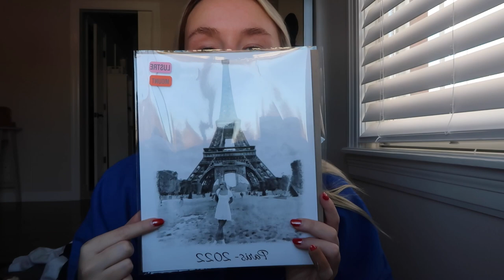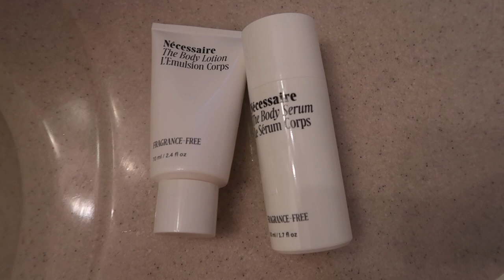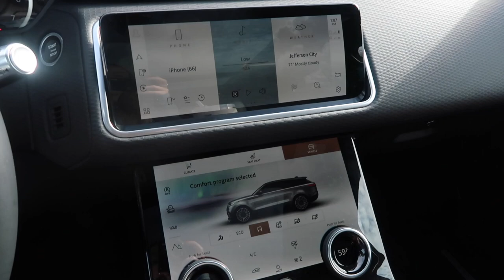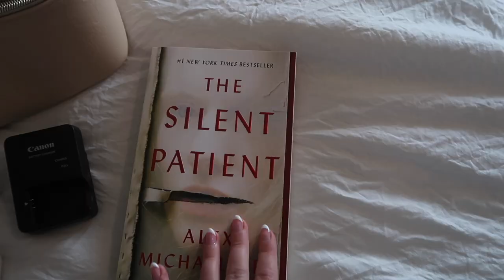VLOG: what I got for christmas, pack and prep with me for a trip, jewelry collection + how I pack!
xx Grace